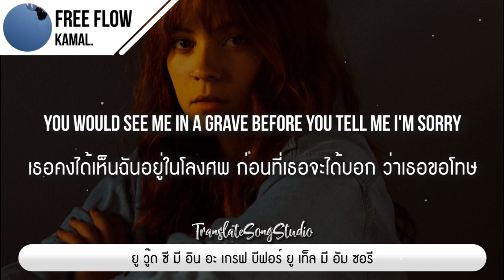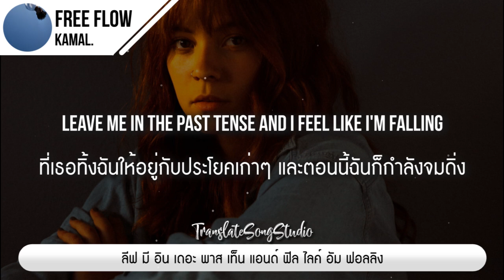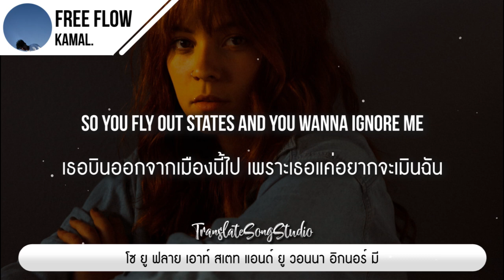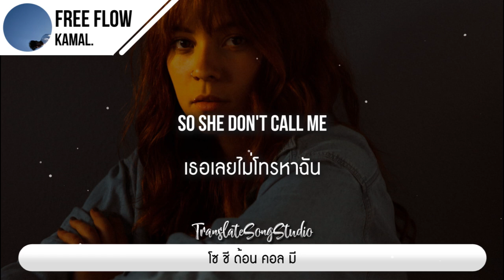แปลเพลง free flow - Kamal.